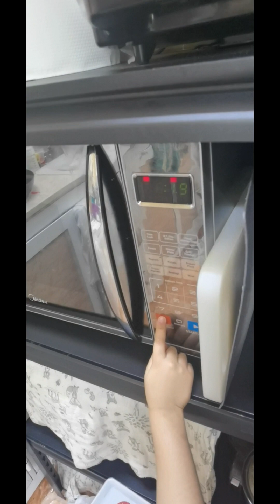Indian beef Biryani receipe/My life during Ramadaan days💁‍♀️/cooking activities for kids.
my life during ramzaan days
kids cooking
Indian beef Biryaani receipe
indian healthy receipe
how I manage my kids during Ramadaan
kids and cooking
Today in this vlog Iam going to share with you all my morning to iftar routine dueing ramadaan.
how I manage my kids and cooking iftaris
Hope it will help u and motivate you how to manage our life without getting burden on ourselves.
thank you @gausyaalikhan3643